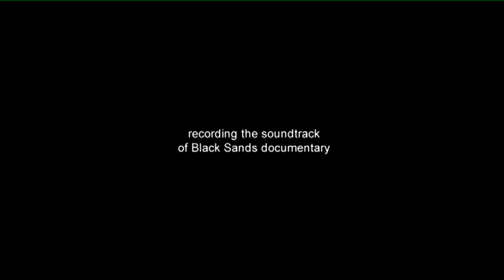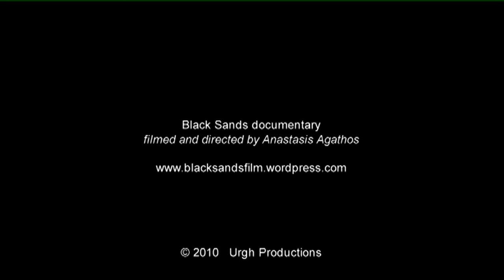The two singers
filmed by Anastasis Agathos